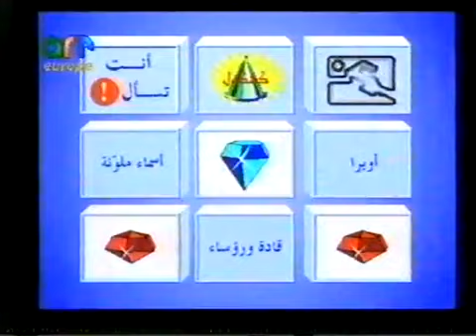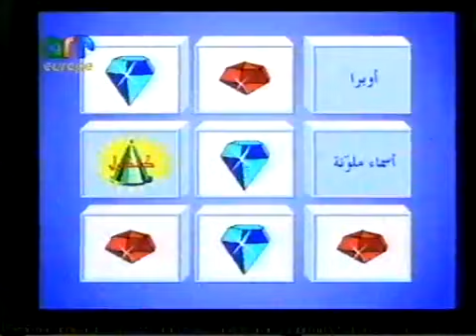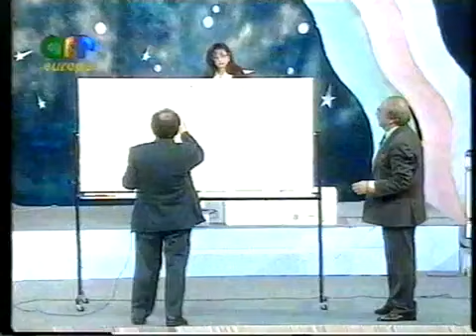بنك المعلومات عمر الخطيب رحمه الله ‎ YouTube